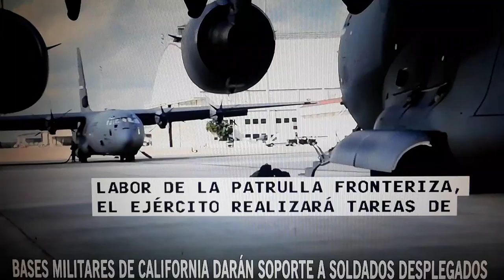Bases militares daran soporte a soldados desplegados.